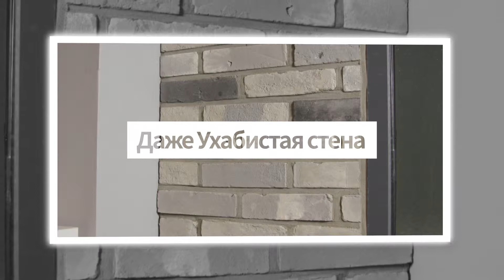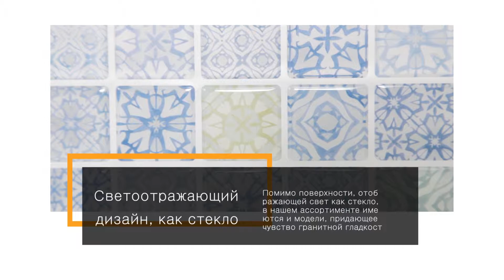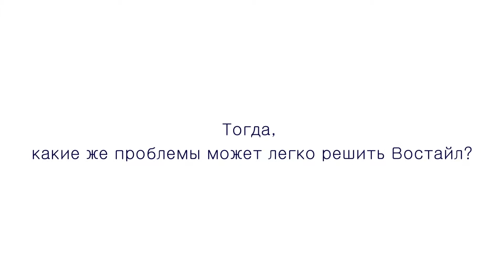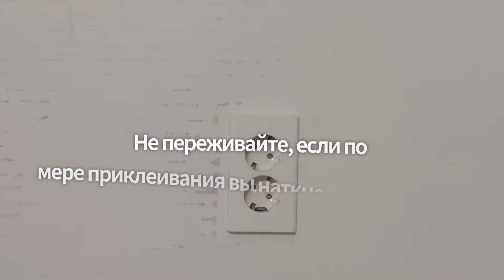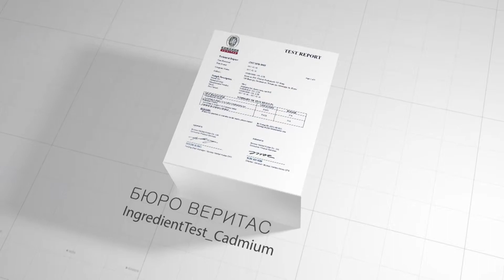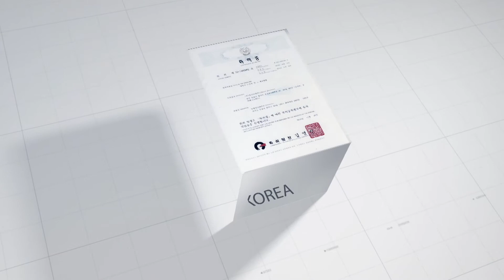Востайл - Покрытие в виде плитки для легкого придания стиля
Востайл это мозаичное плиточное покрытие с поверхностью в виде стеклянной плитки.
Востайл придаст поверхности опрятный и стильный вид любой поверхности, путем быстрой поклейки.
Стена загрязненная пятнами? Стена оскверненная надписями? Серьезно потрескавшаяся стена? Нанеся востайл даже на неровнюу поверхность, позволит придать ей вид плиточного покрытия.
Работа по плиточному покрытию требует материала и приспособлений, а ручная работа очень дорога. Кроме этого, рабочая область быстро загрязняется, что потребует усилий при чистке. Однако, Востайл позволит самому и в течении нескольких минут придать поверхности необходимый мозаичный вид. Необходимо лишь собственоручно отлепить и прилепить.

Видно как поверхность блестит, будто покрыто стеклом? Особенный дизайн, отображающий свет придаст ощущение кристальной поверхности при общей гибкости.
Помимо поверхности, отображающей свет как стекло, в нашем ассортименте имеются и модели, придающее чувство гранитной гладкости.
На ваш выбор, представлены свыше 100 видов дизайна Востайл. Все виды дизайна были специально разработаны дизайнерами Юнидизайн.
Наша работа закючается в придании артистичной душевности дому любого человека.

Тогда, какие же проблемы может легко решить Востайл?
1) Продукция Востайл сделана с применением алюминиевой фольги, обладающей стойкость к жару в 120 градусов. Вы можете приклеить покрытие в область нахождения газовой плиты.
2) Вы сможете легко разрезть продукцию Востайл ножницами. Таким образом, даже раковине можно придать новый вид, приклеив пленку Востайл. Придайте завершенный стиль Востайл, приклеив пленку на загрязненную поврехность стола, верхнюю панель кухонного гарнитура или обесцвеченную от старости бытовую технику.
3) Востайл пленка конечно же водостойкая и благодаря алюминиевой пленке, препятсвует возникновению плесени, что делает ее подходящей для применения в туалете.
4) У вас есть сомнения в уровне крепления и беспокойство, что она может упасть на пол? Клейкость задней части пленки Востайл составляте 2,000 гр. что делает ее очень стойкой, поэтому не стоит переживать.
5) При отклеивании, применив всего лишь кончик ноготка, вы сможете отклеить пленку, не оставив клейкого вещества на поверхности.
6) Продукция Востайл является безопасной продукцией, прошедшей проверку на безопасность, не содержащей формальдегид, кадмий, фталат, а так же тесты на возгорание при Лаборатории Бюро Веритас Корея.
7) Кроме этого, продукция Востайл является запатентованной продукцией в Корее и Японии, а так же находится на стадии получения патента по всему миру.

Можно ли применить все что угодно, по отношению к своему же дому? Берегитесь подделки.
Клеющаяся мозаичная пленка Востайл, позволит вам быстро и легко преобразить ваш дом в особый стиль и оригинальную концепцию.

Востайл, для красоты вашего дома.